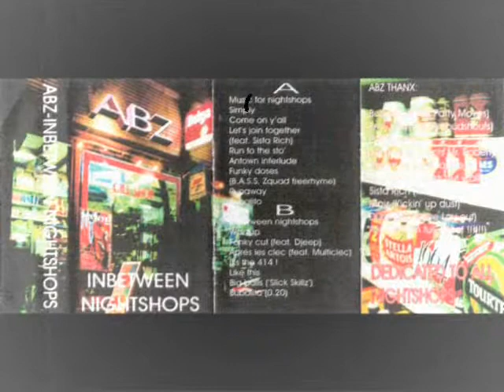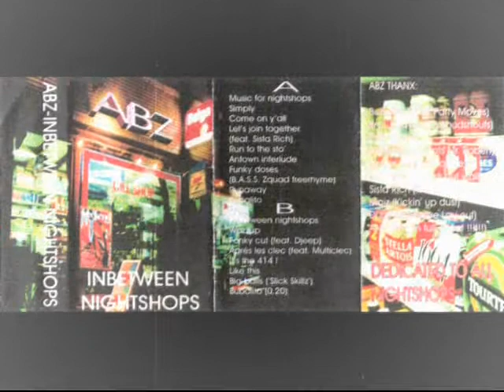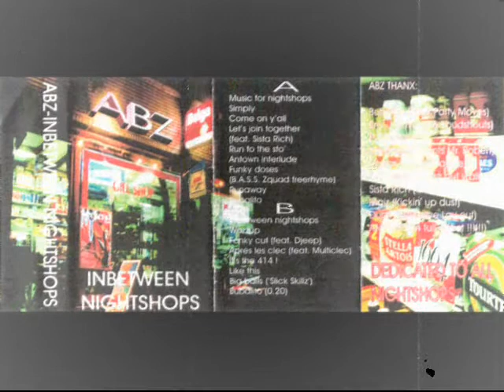ABZ - Let's join together